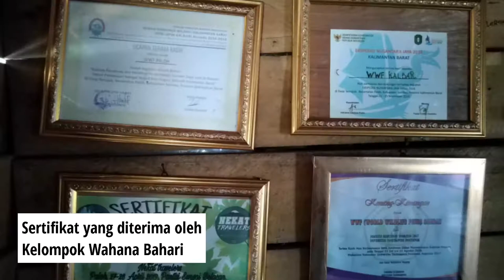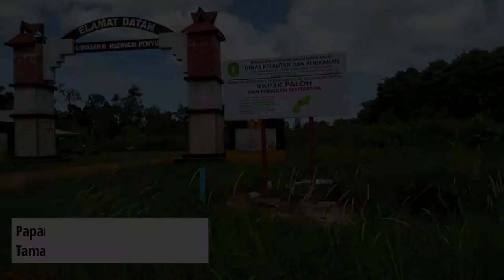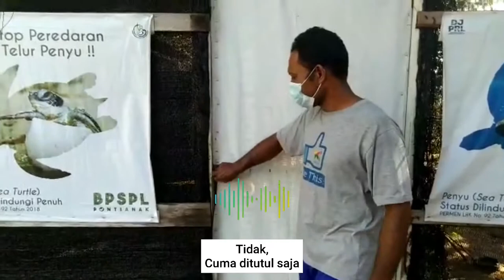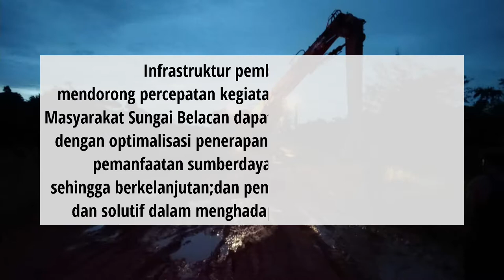Pantai Peneluran Penyu Sungai Belacan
Pantai Peneluran Penyu Sungai Belacan cukup menjadi daya tarik tersendiri bagi pengunjungnya. Buku tulis besar bergaris dengan tulisan BUKU TAMU di bagian depan, mencatat 907 wisatawan nusantara dan 6 wisatawan mancanegara datang berkunjung pada 2020 lalu.

Kebanyakan, alasan mereka datang ke pantai ini adalah suasana yang masih alami. Kondisi pantai masih asri dengan tanaman cemara laut berbaris, yang tumbuh di wilayah pantainya. Warna air lautnya pun cenderung hijau kebiruan, dengan bagunan yang masih sangat minim. Kondisi vegetasi yang masih asri dan rapat, serta jumlah pengunjung yang dapat dikatakan tidak terlalu ramai, membuat lokasi ini diminati.

Keunikan Pantai Paloh lain adalah sebagai pantai peneluran penyu kedua terpanjang di Indonesia. Pantai ini menjadi rumah bagi induk penyu yang bertelur dan anak-anaknya menetas (tukik). Berdasarkan data Yayasan WWF Indonesia tahun 2012, panjang bentang pantai peneluran penyu di Kecamatan Paloh, Kabupaten Sambas kurang lebih sepanjang 63 km. Jenis penyu yang ditemukan adalah penyu hijau, penyu sisik, penyu belimbing dan penyu lekang.